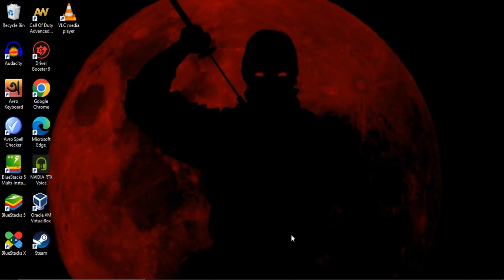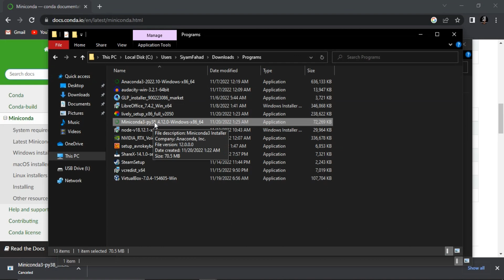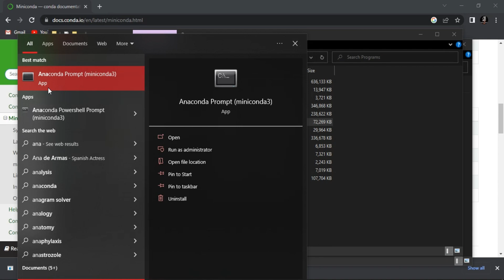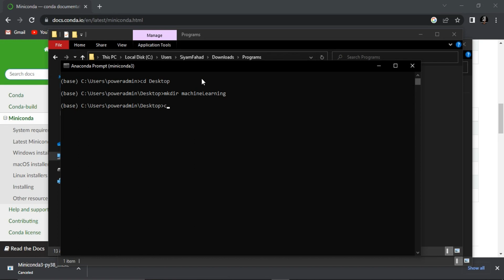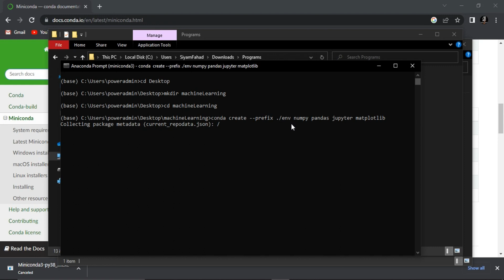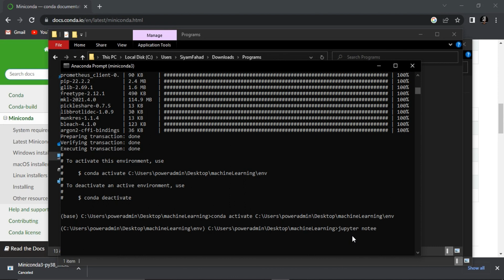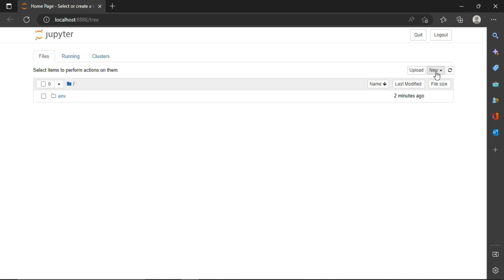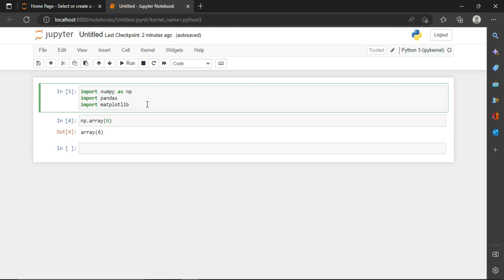#3 Machine Learning Environment setup | Machine Learning Bangla | Artificial Intelligence tutorial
Machine Learning Environment setup | Machine Learning Bangla | Artificial Intelligence tutorial